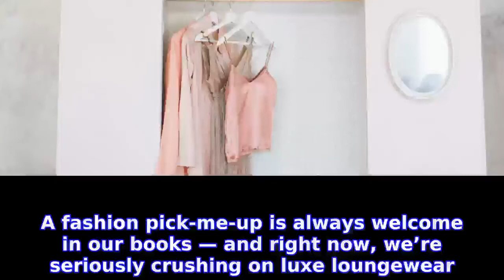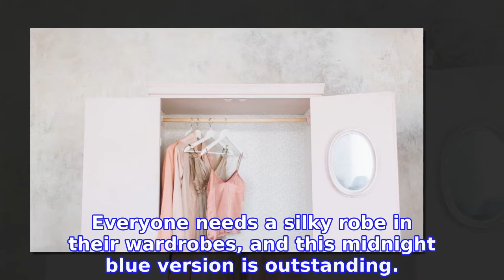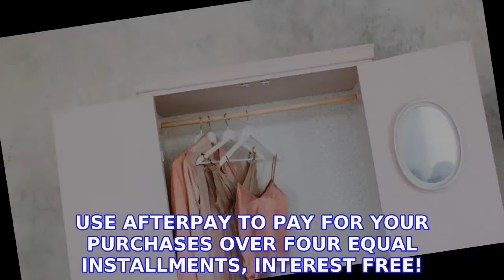Every Single Item on Boohoo Is 60% Off — Our Favorite Loungewear Here!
INFORMATION
• Source: usmagazine